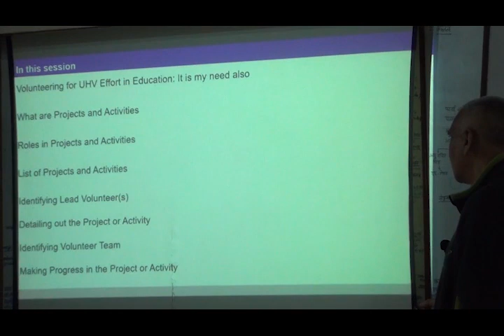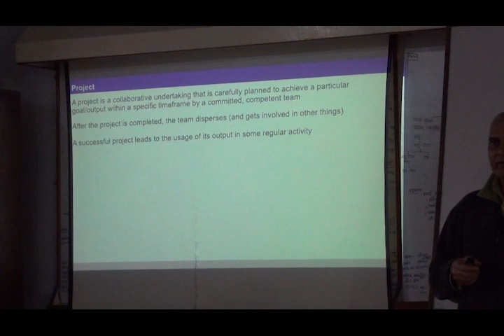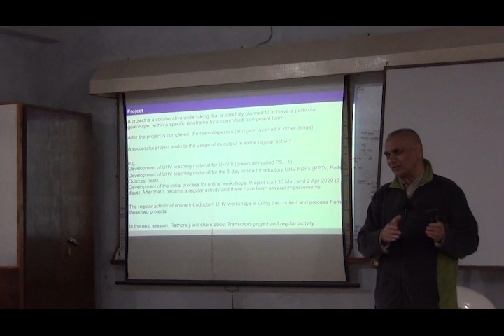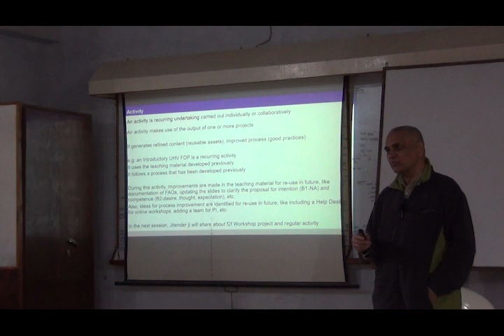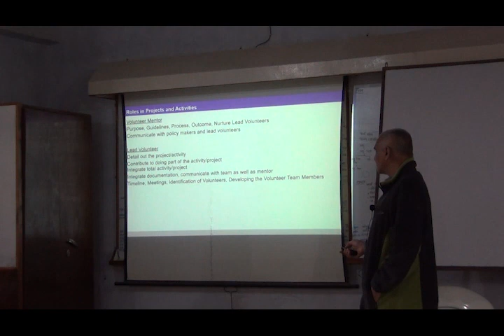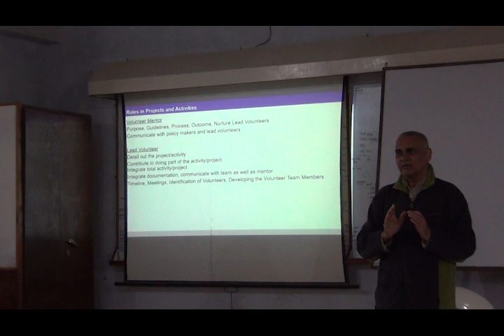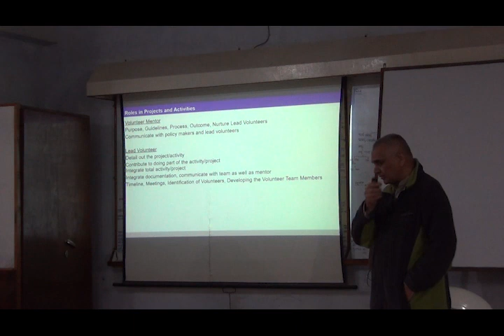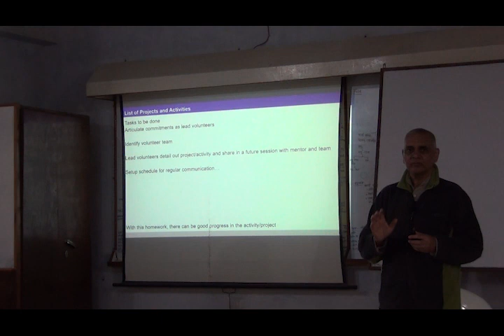D2S2 3 Activities and Projects